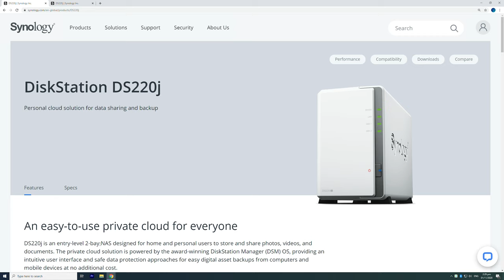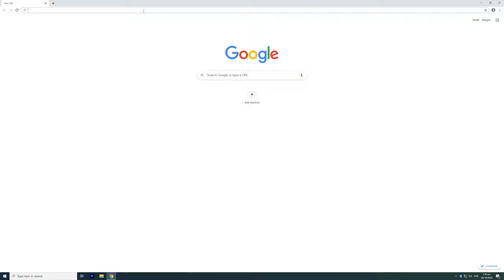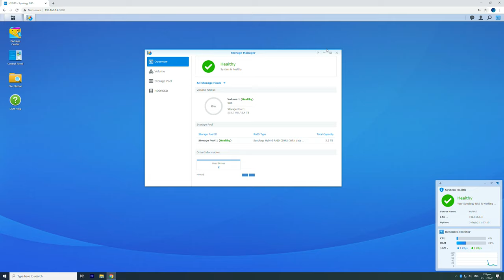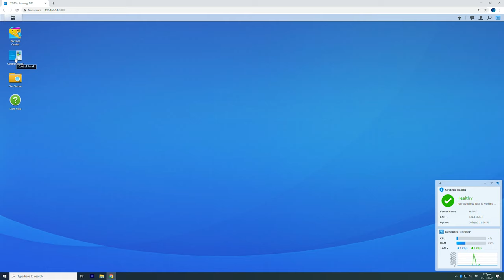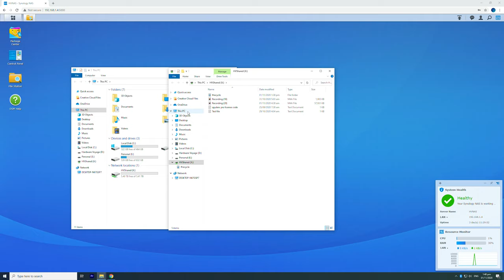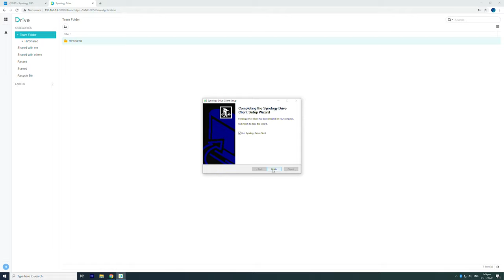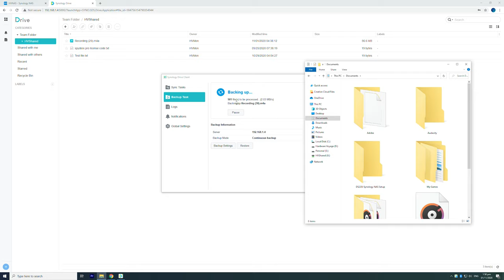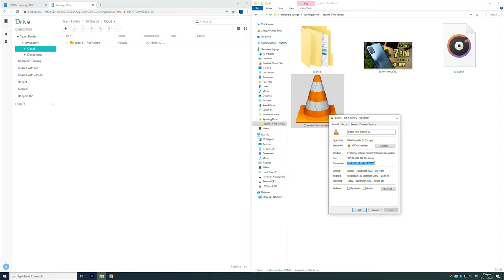Backup System + Personal Cloud - Synology NAS DS220j Setup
NAS ang magsasalba sa mga importanteng files mo.